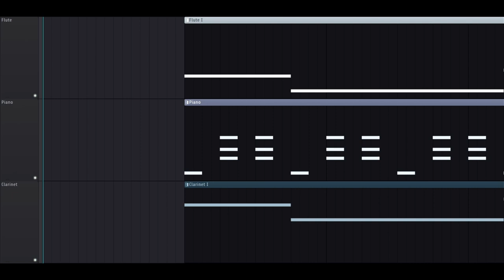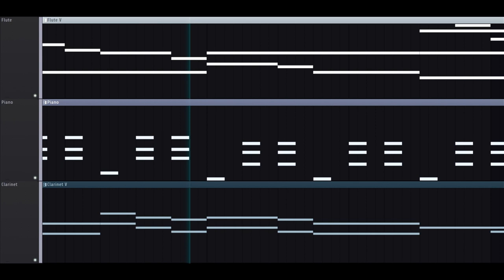Flute, Piano, Clarinet, & Glockenspiel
Haven't uploaded in a while...  Couldn't think of a name for this, as the title suggests.